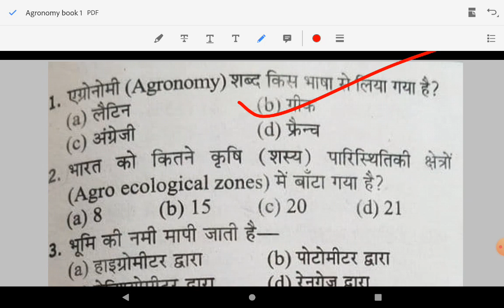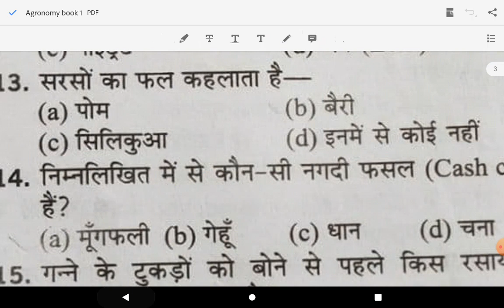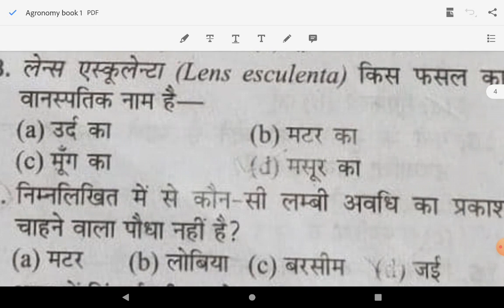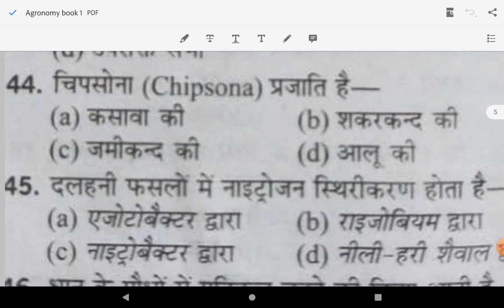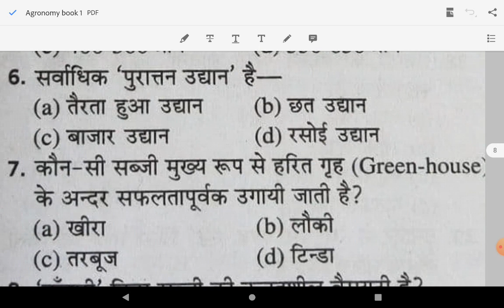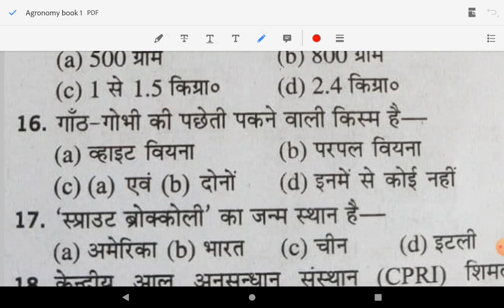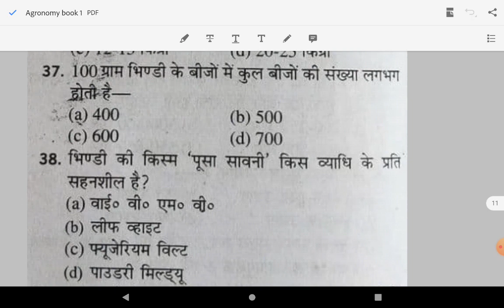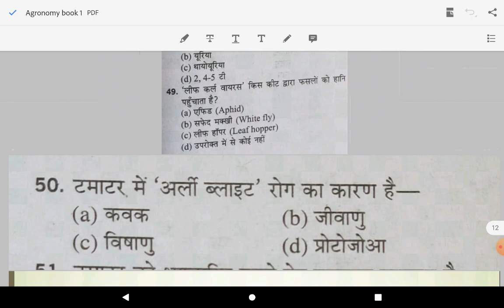UPCATET EXAM 2022 || Agriculture top 100 important questions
UPCATET EXAM 2022 || Agriculture top 100 important questions ||  ‎@The Knowledge Plaza